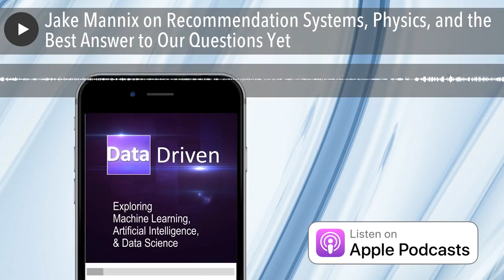Jake Mannix on Recommendation Systems, Physics, and the Best Answer to Our Questions Yet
In this episode, Frank and Andy talk to Jake Mannix, an accomplished data engineer who has had an amazing career.